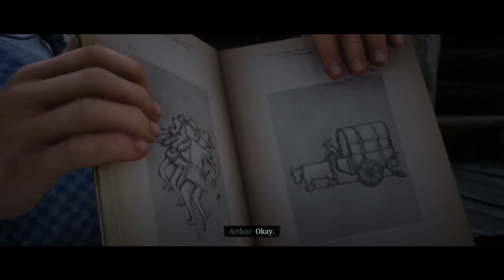Red Dead Redemption 2 - from beginning of story, some online play too, no kill challenge in story.